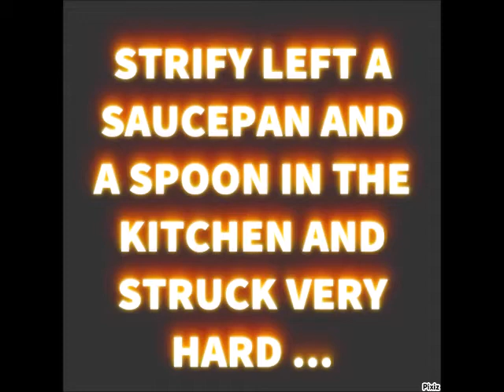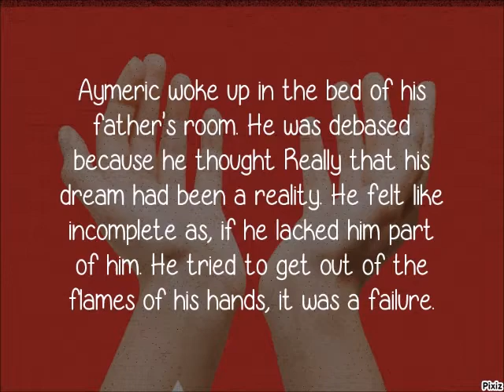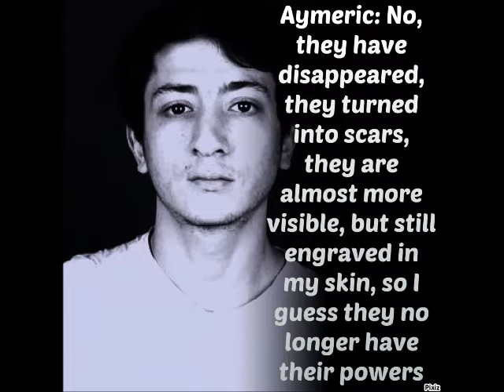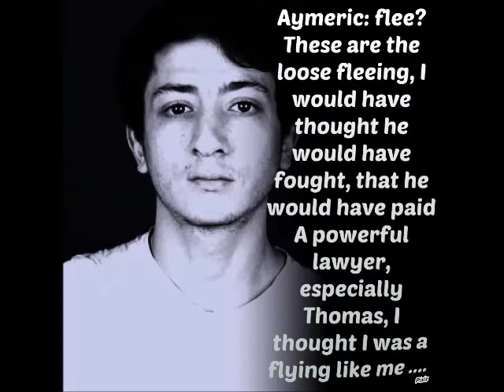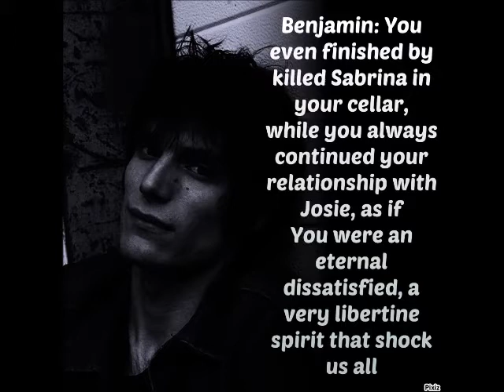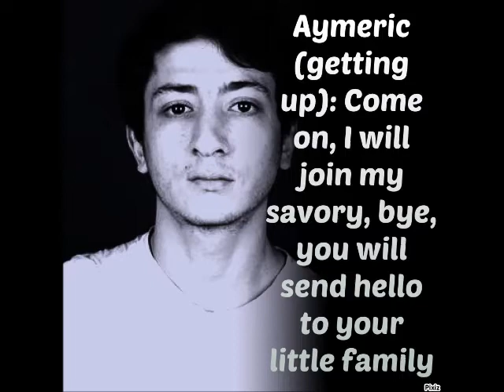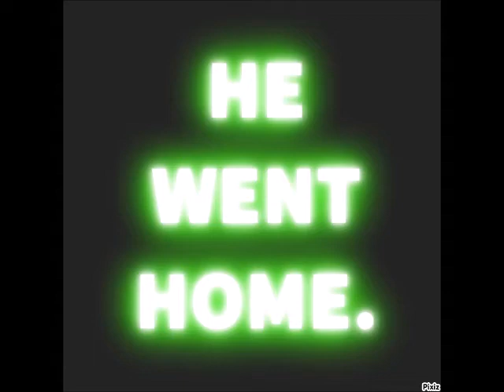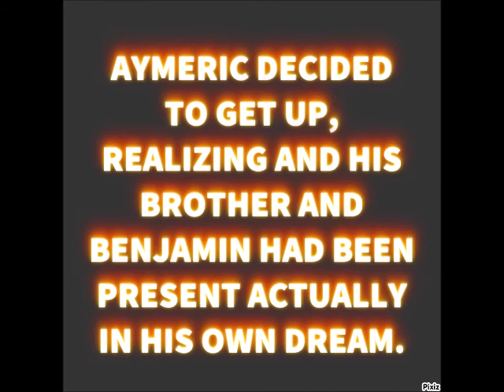WTH 3 : Season 23/24 - A Dream come true 7/8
Fanfiction "Welcome to Hell 3" - Season 23 : A Dream come true 7/8 with Fka Twigs, Jack Strify, Jeremy Kapone, Jules Sitruk, Sen Mitsuji,